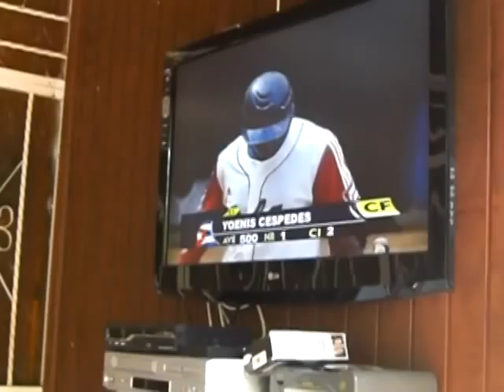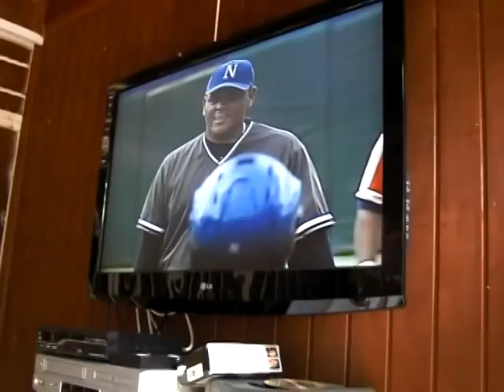CUBAN BASEBALL Y CERVEZAS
cuban players peloteros cubanos amigos cervezas